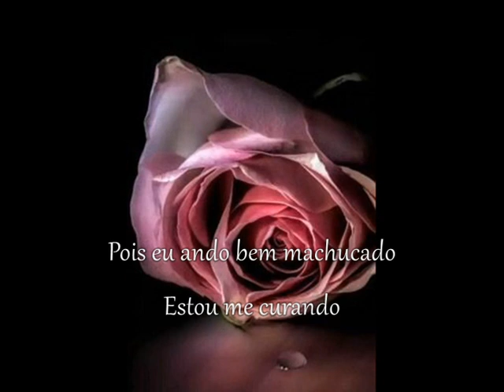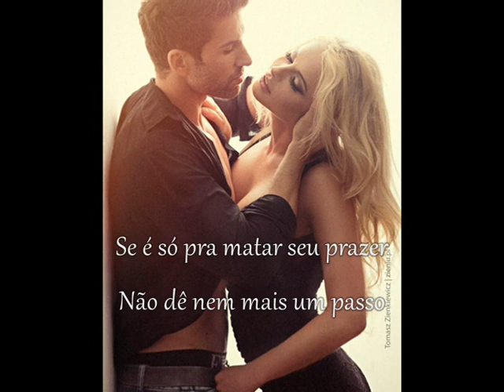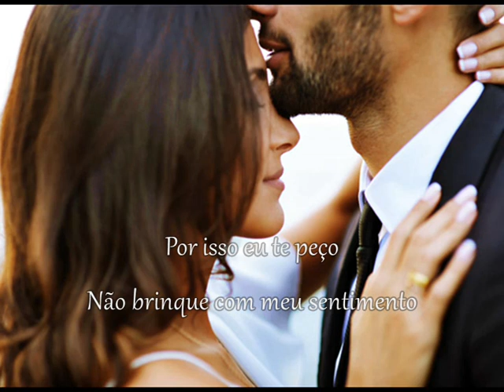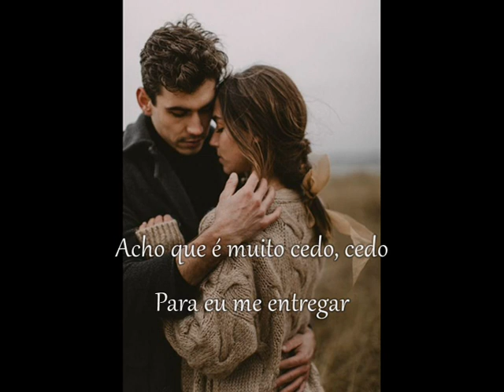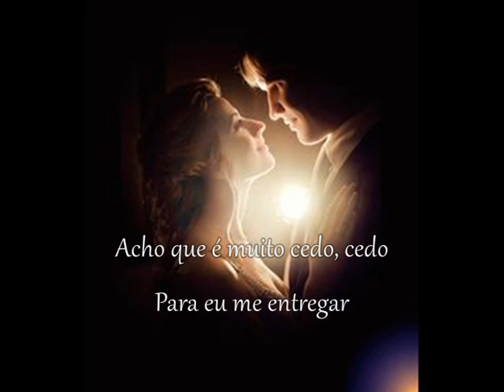Bruno e Marrone - Medo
Assista aos videos de Renan & Ray

Você quer falar de amor
Fale suavemente
E quando fizermos amor
Faça bem docemente

Pois eu ando bem machucado
Estou me curando
Agora que as marcas de amor
Estão cicatrizando

Por isso eu te peço
Não brinque com meu sentimento
Pois o velho amor me deixou
Um espinho por dentro

Se é só pra matar seu prazer
Não dê nem mais um passo
Pois o meu coração não aguenta
Um novo fracasso

Porque eu já passei desse tempo
De amar e perder o meu tempo
Por isso eu te peço cuidado
Com meu coração

Pois eu fiquei com medo, medo
Seu amor me dá medo, medo
Acho que é muito cedo, cedo
Para eu me entregar

Deixe que o tempo passe, passe
Pra que eu te possa amar